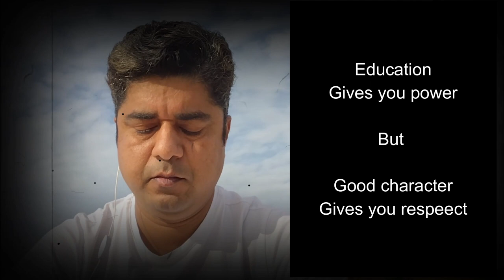Beautiful words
cute baby
atatürk
baby eating video
baby laughing
caballos
coco hamil
con nhện
hindi movie
kamilinha
kannam thumbi poramo
hindi movie
kamilinha
kannam thumbi poramo
kar lo
kuzey elif
la doctor
la ilaha illallah muhammad rasool allah
leka
mama
pikachu
pollo
thar
pikachu
pollo
thar
trolleo a mi amigo en minecraft los compas
tt dans
vídeos
çghb 2
örümcek adam
şarkılar